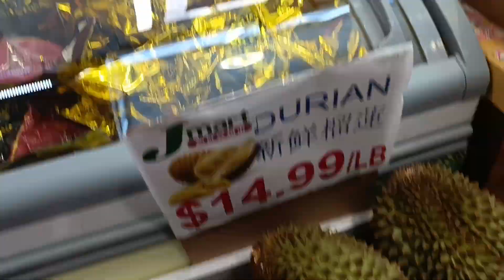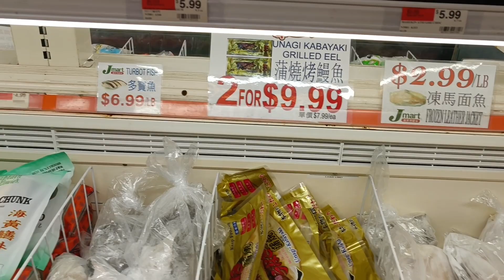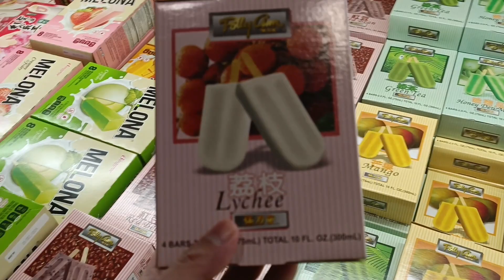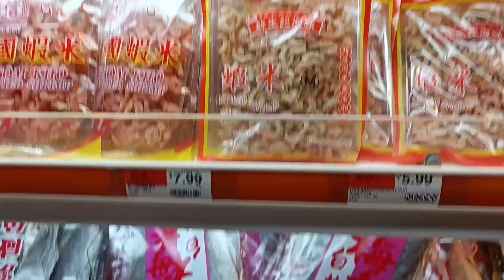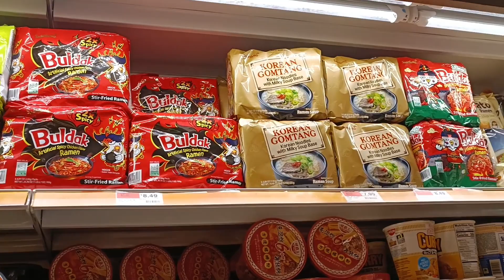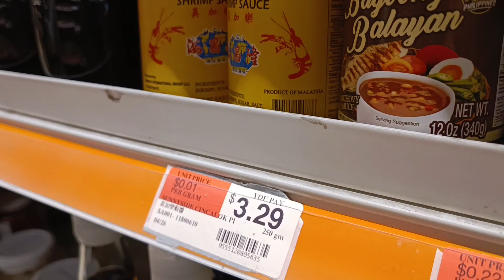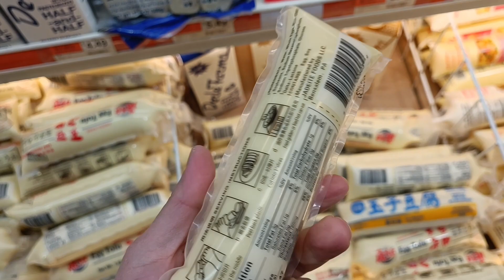The Best Shopping Asian Groceries at JMart Brooklyn New York